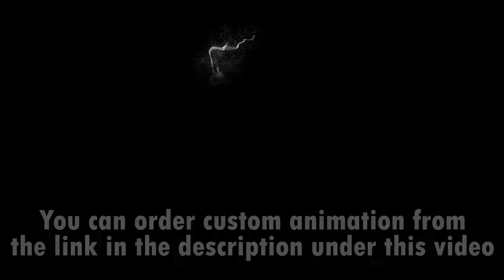3D video for hologram LED fan. 3D hologram. 3D animation for LED fan. Hologram LED fan 3D video.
3D video for hologram LED fan. 3D hologram. 3D animation for LED fan. Hologram LED fan 3D video.